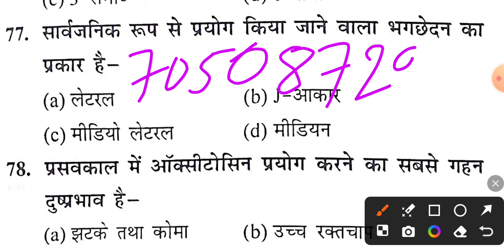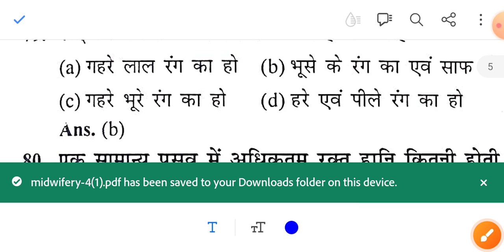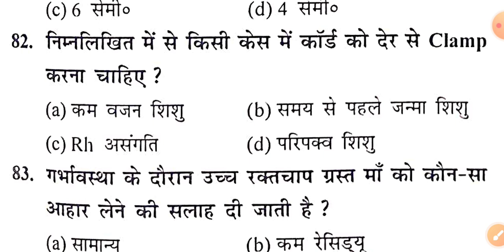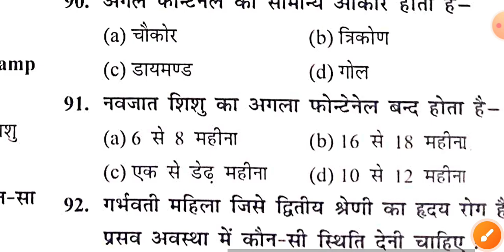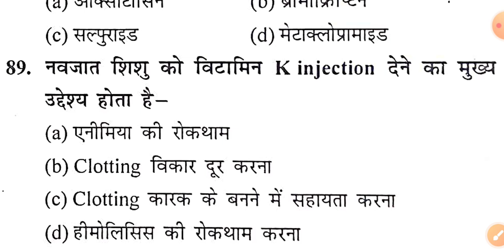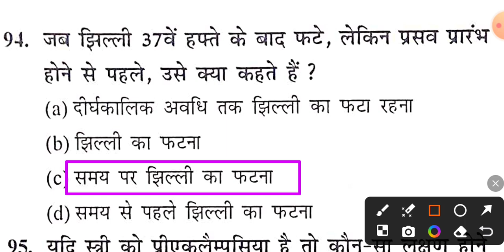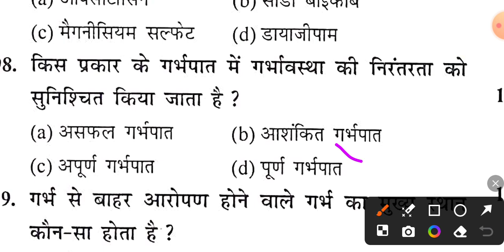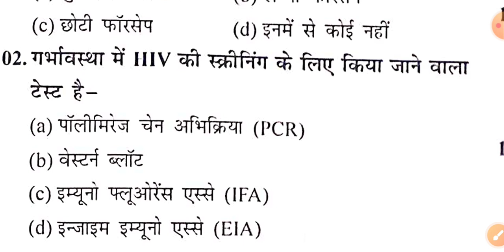Bihar ANM New Batch 2024 || Midwifery VVI प्रश्न With Theory | परीक्षा में आने वाला प्रश्न